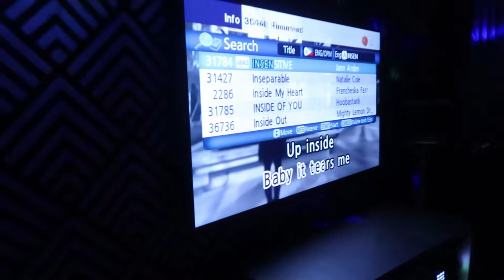GATECRASHED A WORK CHRISTMAS PARTY | Cebu, Philippines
After meeting some fab guys at Lost Leblanc's meet up the day before, I got invited to go to the Top of Cebu restaurant with Steve, only to find it out it was actually a work's Christmas party with his entire team!